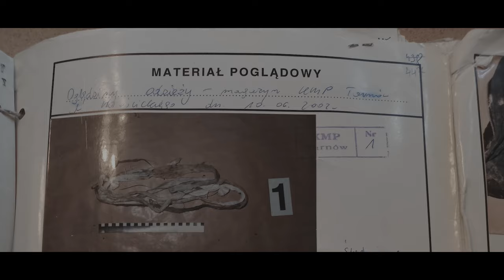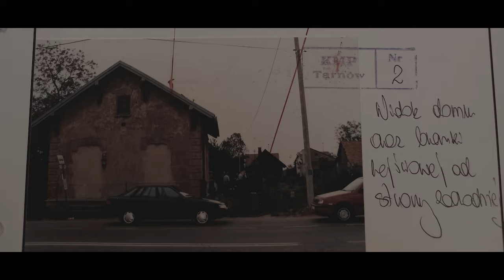(NIE)WINNY. WYROK NA RAFAŁA SIWAKA - Ostatni oficjalny zwiastun reportażu [zapowiedź]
Ostatni oficjalny zwiastun reportażu (NIE)WINNY. WYROK NA RAFAŁA SIWAKA

Premiera reportażu w niedzielę 19.06 o godz. 19.00 tylko na kanale YouTube Podejrzani.

(NIE)WINNY. WYROK NA RAFAŁA SIWAKA to reportaż o sprawie Rafała Siwaka, mężczyzny najprawdopodobniej niesłusznie skazanego na 25 lat pozbawienia wolności za zabójstwo, do którego doszło w 2002 roku w Tarnowie. Poza niespójnymi zeznaniami dwójki świadków ze słyszenia, nie ma przeciwko niemu innych dowodów. Istnieją za to dowody przeciwko innemu podejrzanemu, który dopuścił się innego zabójstwa, a potem popełnił samobójstwo. Co więcej, jeden z głównych świadków oskarżenia też odbywa karę pozbawienia wolności - dożywotniego - za jeszcze inne zabójstwo, a drugi przyznał się do kłamstwa.